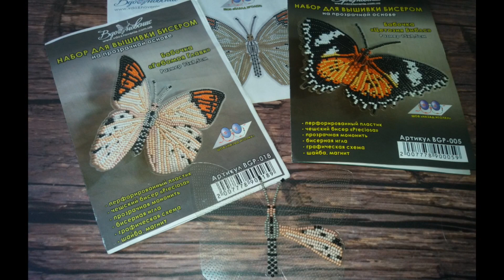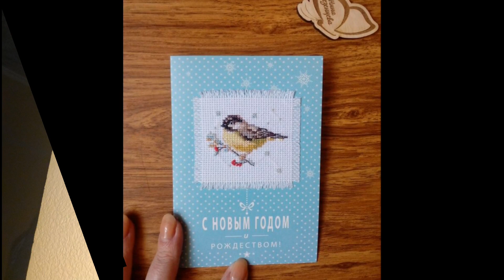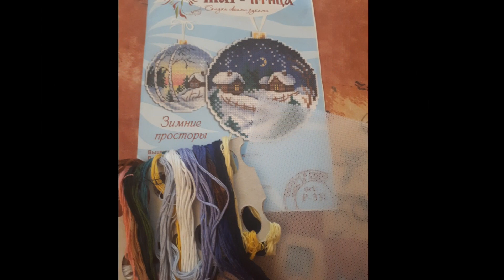Вышивка крестиком/Отчёт/ СП "Крестовые миниатюры-2"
♥Собираю на первый в жизни станок♥:
♥Всем огромное спасибо за помощь!!♥
♥Мои второй канал :  Caraco lLive PTY :♥

 Наслаждайтесь просмотром!